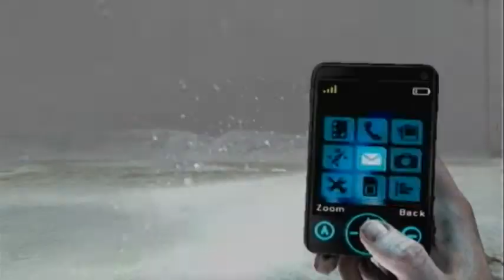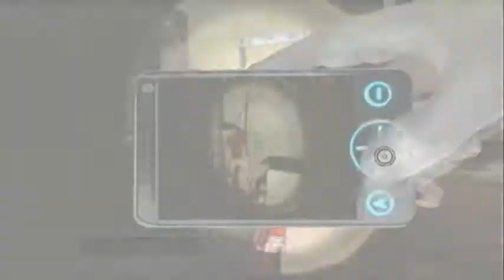Let's Play Silent Hill - Shattered Memories with GamerGirlKat #7: Nailing it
Quite literally...